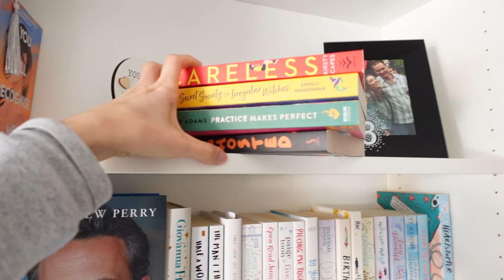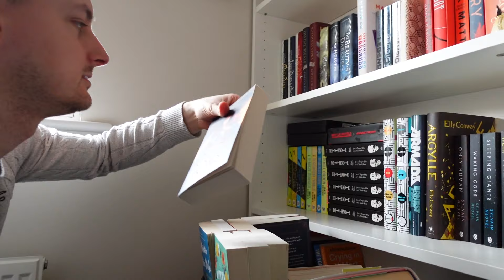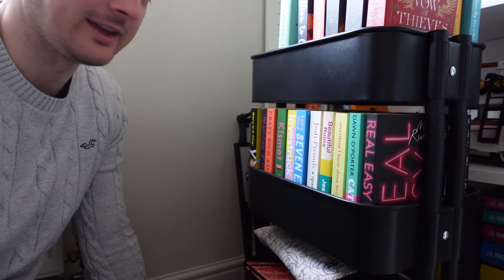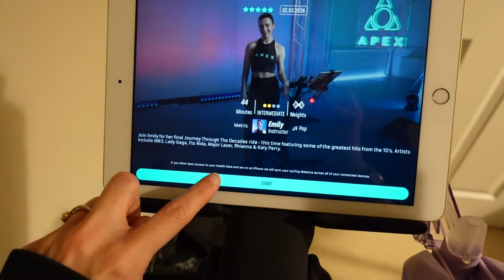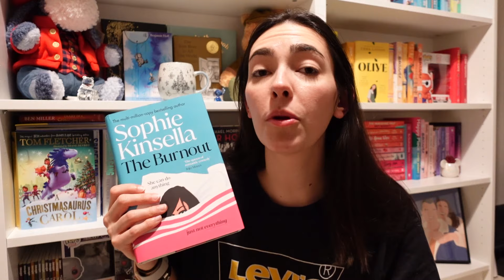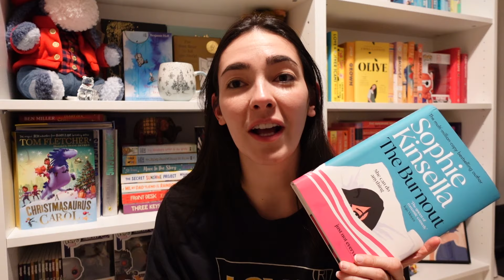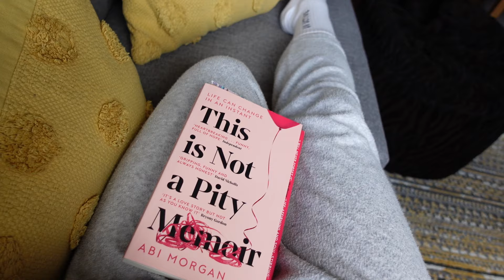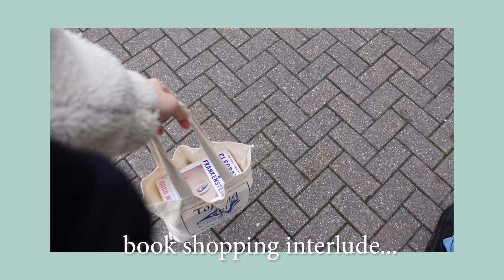📖💍 Fiancé Picks My TBR For A Week 💍📖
Welcome back to another video. In today's video Marc, my fiancé picks the books I'm going to read. I gave him free rein over my TBR cart so let's see what he picks.